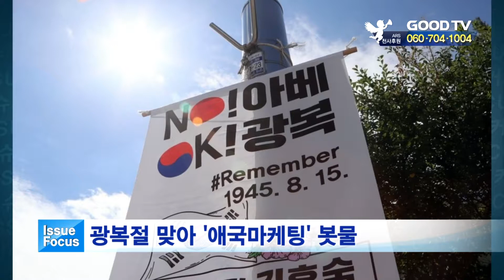광복절 맞아 '애국마케팅’ 봇물 [GOODTV NEWS 20190815]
광복절을 맞아 애국심을 겨냥한 마케팅이 주목을 받고 있습니다. 특히 올해는 ‘백색국가’ 배제 등 일본 수출규제에 직면한 만큼 광복절의 의미를 되새길 필요가 있다는 게 업체들의 설명입니다. 안마의자업체 바디프랜드는 일본산 안마의자를 쓰는 고객이 바디프랜드 제품을 구매할 경우 할인 혜택을 제공하는 '8•  15 보상 운동' 이벤트를 진행했습니다. 속옷전문기업 좋은사람들은 14일부터 이틀간 전국 70여개 매장에 태극기를 걸었습니다. 은행권도 광복절을 맞이해 3.1%의 금리를 제공하는 상품을 출시하는 등 애국마케팅을 벌였습니다.

● 월 ~ 목요일 21:30                                ● 금요일 21:30
● 화 ~ 금요일 06:00                                ● 토요일 06:00
● 화 ~ 금요일 14:00                                ● 토요일 14:00

* 시청방법

- 위성TV: KT 스카이라이프 193번